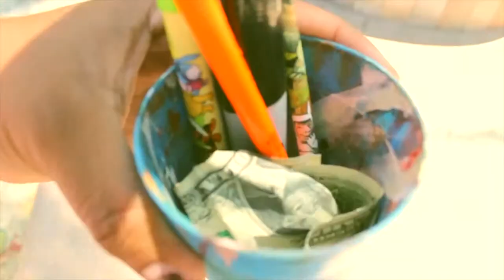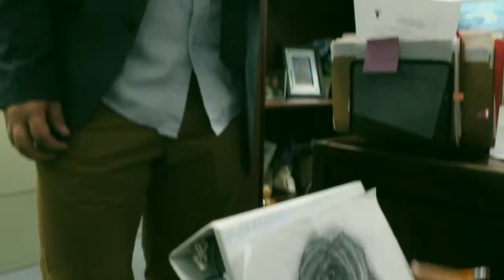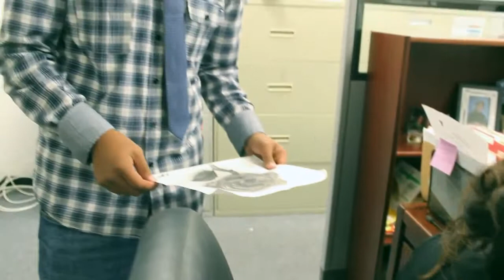Your Choice Anaheim YI 2013 Alumni